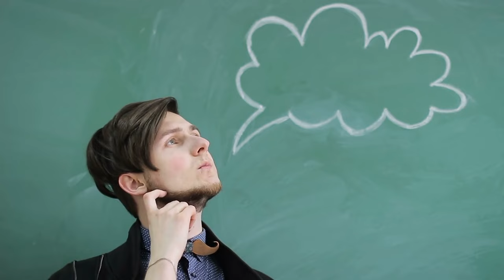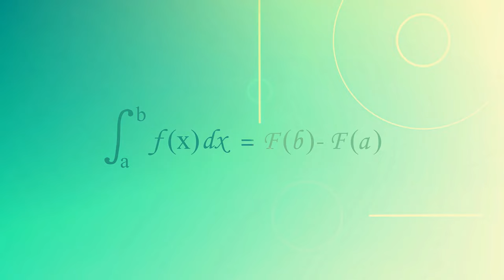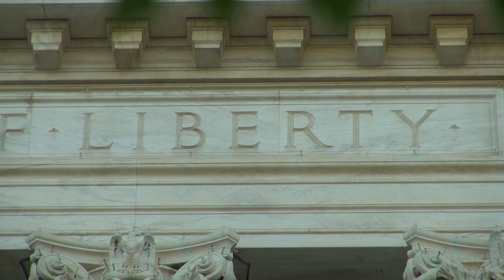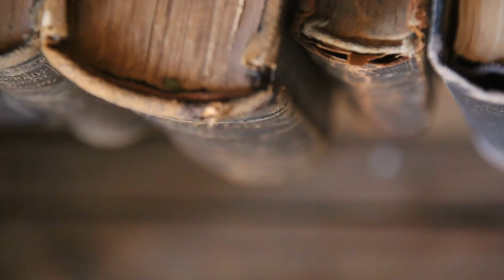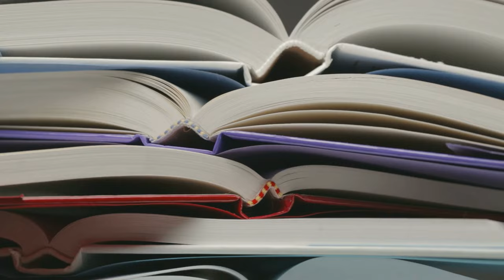Age of Enlightenment Part 1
This lecture was made for distance learning.  It covers the beginning of the Enlightenment and discusses Voltaire and Locke.

This video was made for AP European History, AP Modern World History, and World History Courses.